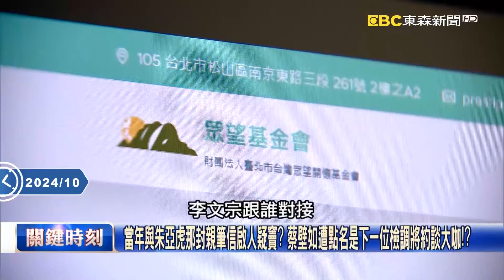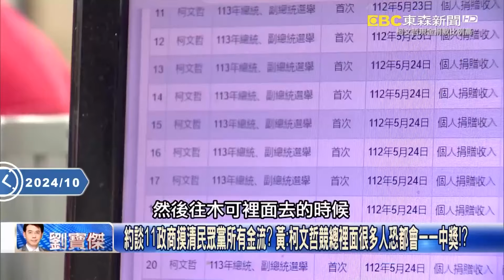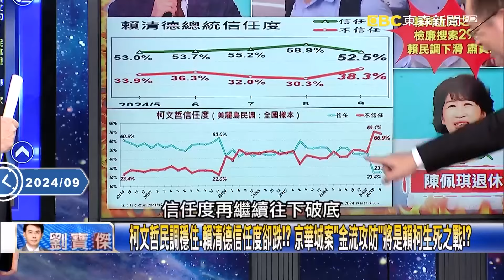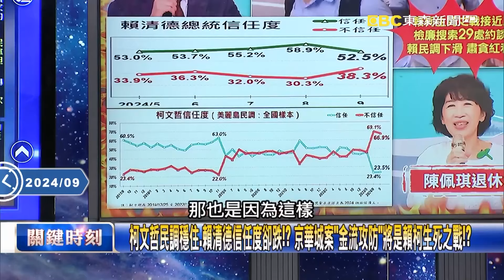吳子嘉曝「5成機率約蔡壁如」她能講5個小時！北檢將找「大咖女證人」戰狼小姐姐也是破口？！【關鍵時刻】劉寶傑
(00:00:00) 柯文哲陷弊案下一步約談「身邊重要女性」？！ 黃世聰：副總統候選人吳欣盈不查？
(00:05:53) 檢廉約談媒體大亨陳智菡竟幸災樂禍？ 黃世聰：邏輯錯誤！七月半鴨仔、毋知死活！
(00:12:44) 大量「神秘女子」到案…傳沈慶京秘書也被約談？ 柯文哲多年「死忠隨扈」列證人！？

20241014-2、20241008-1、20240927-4